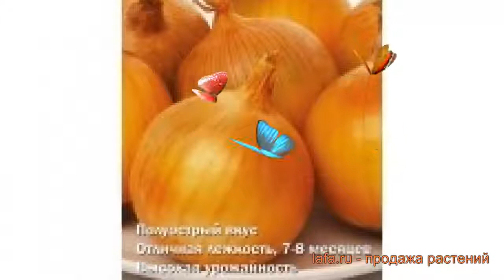Лук репчатый Форвард (forvard forvard) 🌿 репчатый лук Форвард обзор: как сажать, семена лука Форвард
Если Вы хотите купить 🏬 и посадить 📥 лук репчатый Форвард (forvard forvard) у себя, то заходите на Узнайте об особенностях сорта, смотрите полное описание характеристик растения лук репчатый Форвард, научитесь сажать и ухаживать если Вы еще этого не делали. Читайте также отзывы 👍 других покупателей о растении репчатый лук Форвард.
Семена лука репчатого Форвард с доставкой 🚚 до пункта самовывоза, или прямо до Вашей двери по России, Белоруссии, Казахстану, Узбекистану. Также возможна доставка Почтой России семян, луковиц и растений с открытой корневой системой (ОКС). По Москве и Московской области доставим собственной курьерской службой 💪. Возможна оплата банковской картой 💳, по квитанции Сбербанка 📄, наличными 💵 курьеру. Заказывайте!
Это видео 🎥 с полным обзором лука репчатого Форвард (forvard forvard). Из него Вы узнаете о размерах, окраске, местах и особенностях выращивания, про декоративные или урожайные характеристики лука репчатого Форвард.
Семена лука репчатого Форвард позволят без особых усилий получить отличный урожай, способный храниться до 8 месяцев. Масса луковиц достигает 110 граммов. Период созревания лука репчатого Форвард составляет 105 суток. Округлые золотистые овощи отлично переносят длительную перевозку, не теряя внешних и вкусовых качеств. Луковицы обладают привлекательным товарным видом. Их наружные чешуи имеют золотисто-оранжевую окраску, а внутренние – белую. Луковицы с приятным полуострым вкусом можно использовать для приготовления горячих и холодных блюд.
Лук репчатый Форвард это однолетнее растение.
Лук прекрасно используется подавляющим числом садоводов во всем мире для плодородных почв.
Лук репчатый Форвард имеет средне-спелый срок созревания.
Плоды лука созревают в месяце июль-август.
Масса плодов приблизительно 100-110 грамм, но, конечно, зависит от условий выращивания.
Форма у плода округлая.
Цвет плода белая.
Вкус полуострый.
Ягоды можно потреблять в свежем виде.
Заходите, семена лука Форвард ждут Вас!